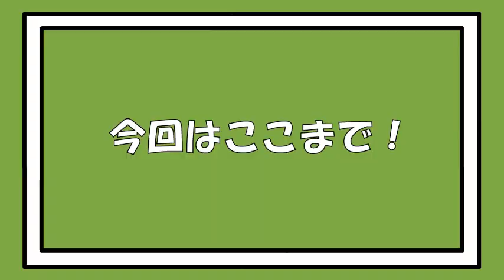NSCってどんなとこ？卒業生に聞いてみた！～同期で集まってみた！40期編その1～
NSCってどんなとこ？卒業生に聞いてみた！

NSCって名前は聞いたことあるけど実際はどんなところ？
どんな授業が受けられるの？…などなど
卒業生にリアルな声を聞いてみました！！

今回は同期で集まってみた！という事で
NSC大阪40期の
ねこ屋敷・ポップマンが
NSCの思い出を語ってくれました★

◆NSC大阪2020年度入学生募集中◆〈5月末まで入学生募集中！〉

お笑い芸人目指すならお笑いコースへ！
スタッフ目指すならビジネスコースへ！